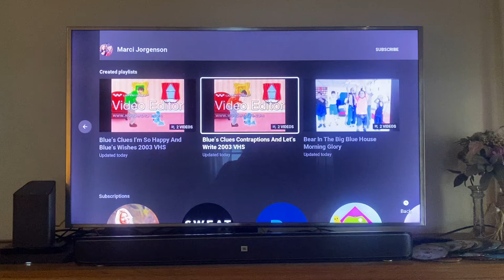Blue’s Clues Contaptions And Let’s Write 2003 VHS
WHEN YOU’VE
GOT TO GO !